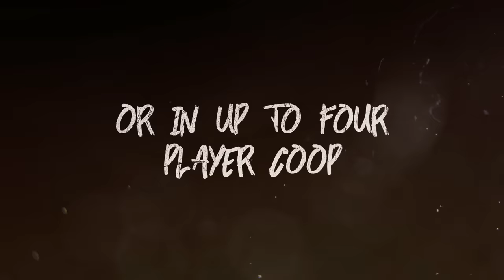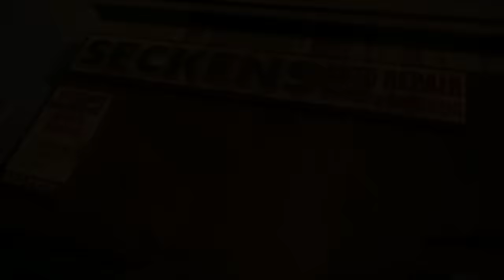Best Survival Games on Console in 2023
If you're interested in survival gaming on the home consoles, look no further than the games I feature in this video! In my opinion, the following titles are all worth playing:

7 Days to Die
Ark: Survival Evolved
DYSMANTLE
DayZ
Green Hell
Grounded
How To Survive 2
Rust
State of Decay 2
Stranded Deep
Subnautica
The Forest

Coming Later in 2023?

Valheim